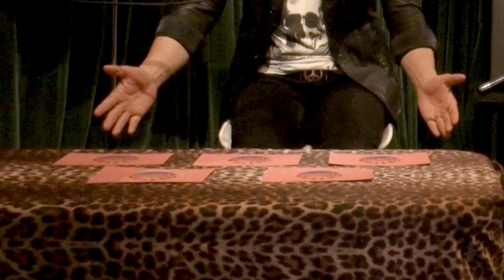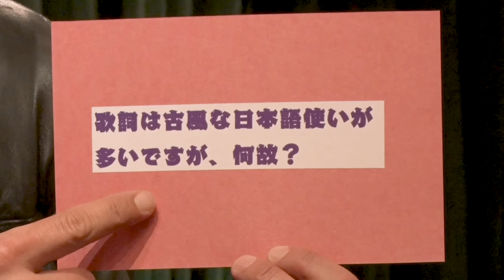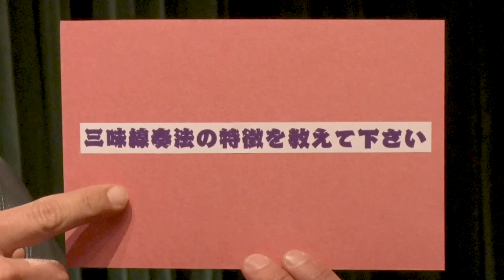【三味線×こぶし】日本を愛する二人がギターで激突！日本の神がロック革命！【人間椅子/和嶋慎治】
■人間椅子

■MARTY FRIEDMAN ライブ情報
TOKYO EXTREME SESSION
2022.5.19 thu. at COTTON CLUB

【各SNSも要CHECK！】

05:33~ 杜子春JAM
15:19~ こぶし&三味線JAM
17:16~ 津軽三味線JAM
20:36~ Whiteworm / Marty Friedman
24:53~ E A E JAM